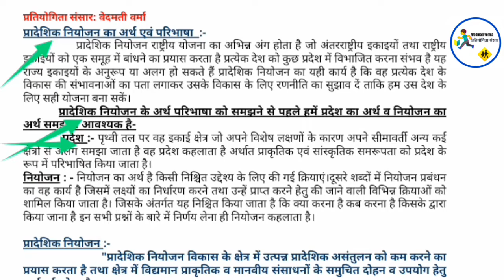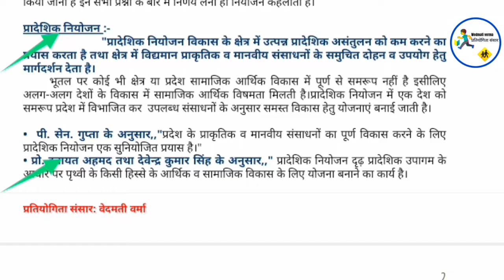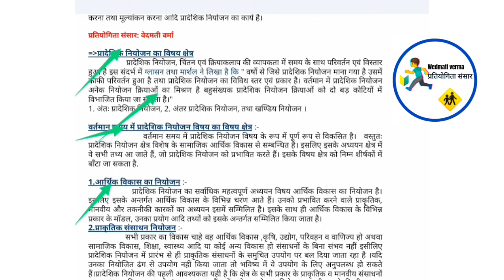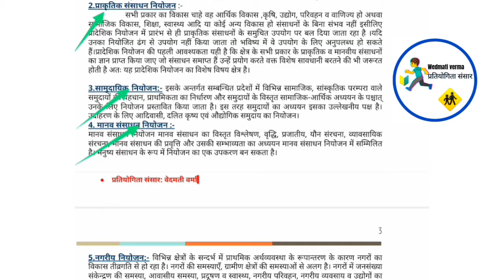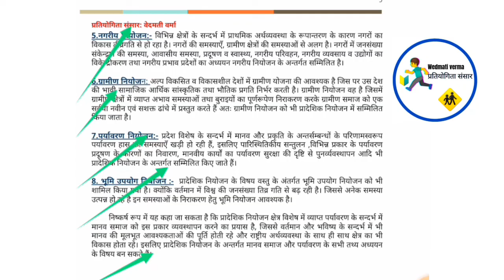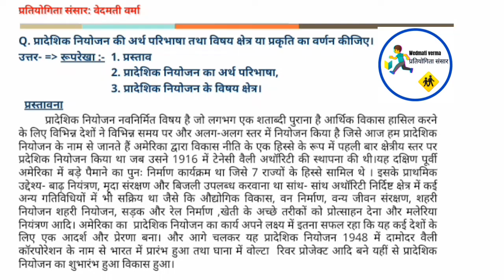प्रादेशिक नियोजन का अर्थ, परिभाषा तथा विषय क्षेत्र अथवा प्रकृति का वर्णन कीजिए।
GEOGRAPHY FREE ONLINE CLASSES
WELCOME TO ALL OF YOU OUR ONLINE CLASSES
 👉Help! "geography" watsapp group

you can join our free classes for preparing exam/and other geography notes/ diagram/  map. /
Answer Questions/ compitision exam sort questions answered/
  etc PDF.)के लिए या Geography subject से संबंधित स्टडी मैटेरियल जैसे पीडीएफ बुक पीडीएफ नोट्स, पीडीएफ डायग्राम्स, पीडीएफ एटलस बुक, and other geography classes notes .

यह सभी प्रकार के सुविधा हम आप सभी को उपलब्ध
करा रहे हैं। और आपको भूगोल से संबंधित जो भी स्टडी मटेरियल या कंटेंट या नोटबुक आंसर क्वेश्चन चाहिए आप कमेंट करें।
Geography competition exam series sort questions answered
भूगोल लघु एवं अति लघु उत्तरीय प्रशन उत्तर एवं दीर्घ उत्तरीय प्रशन उत्तर।